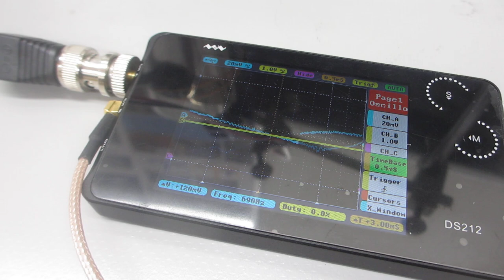ステンレス容器の振動特性ーーポリイミドフィルムに鉄めっきを行った部材を利用した超音波プローブによる音圧測定ーー（超音波システム研究所）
１）超音波プローブの製造技術
２）超音波伝搬状態の評価技術
３）超音波を利用した表面検査技術

この動画は、ステンレス容器の振動特性確認の様子です

１）振動モードの検出（自己相関の変化）
２）非線形現象の検出（バイスペクトルの変化）
３）応答特性の検出（インパルス応答の解析）
４）相互作用の検出（パワー寄与率の解析）

１）時系列データに関して、

２）超音波発振（発振部の発振）による影響を

３）発振と対象物（洗浄物、洗浄液、水槽・・）の相互作用を

４）超音波の利用（洗浄・加工・攪拌・・）に関して

　autcor：自己相関の解析関数
　bispec：バイスペクトルの解析関数
　mulmar：インパルス応答の解析関数
　mulnos：パワー寄与率の解析関数

‹‹超音波技術››